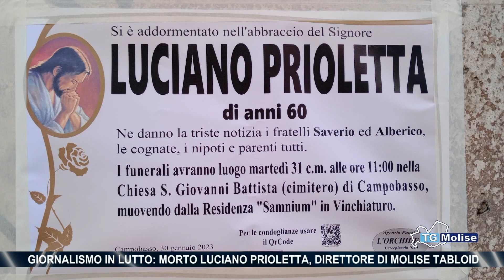Giornalismo in lutto: morto Luciano Prioletta, direttore di Molise Tabloid